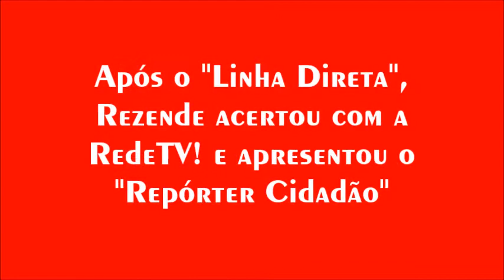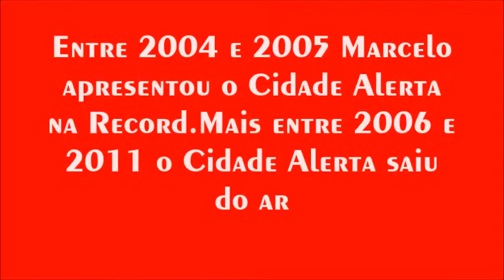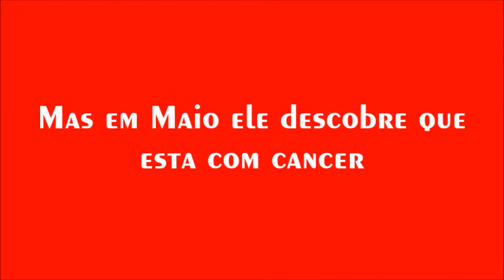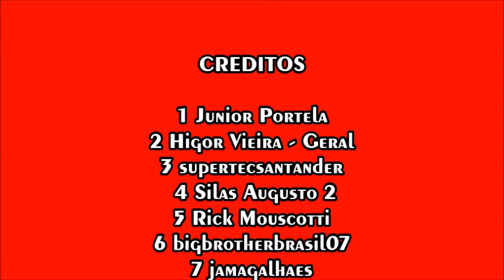Homenagem a Marcelo Rezende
Morreu neste Sabado(16) um dos maiores jornalistas do Brasil.Marcelo Rezende que começou a carreira com 17 anos em um jornal de esportes depois ele trabalhou na radio globo e em 1999 trabalhou como apresentador jornalistico no Linha Direta na Globo depois ele foi para RedeTV! e apresentou o Reporter Cidadão.Depois ele assinou contrato com a Record e apresentou o Cidade Alerta entre 2004 e 2005 depois ele foi para a band apresentar o Tribunal na TV e em 2011 ele voltou para o Cidade Alerta na Record.A partir dai ele ficou famoso com o bordão Corta pra mim que gerou memes na internet e tem ate musica.Marcelo rezende descobriu que tava com cancer em Maio de 2017 e deixou o cidade alerta enquanto estava doente.Descanse em paz Grande Marcelo Rezende o Brasil sabe que vc esta num lugar melhor agora.Deus te abençoe

MARCELO LUIZ REZENDE FERNANDES
NASCIMENTO-12 de Novembro de 1951,Rio de Janeiro
FALECIMENTO-16 de Setembro de 2017,São Paulo